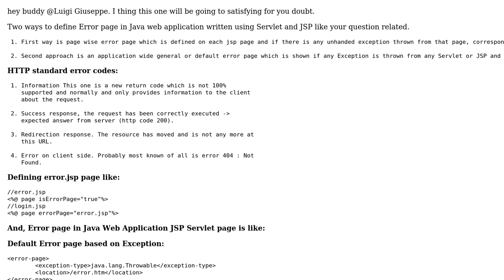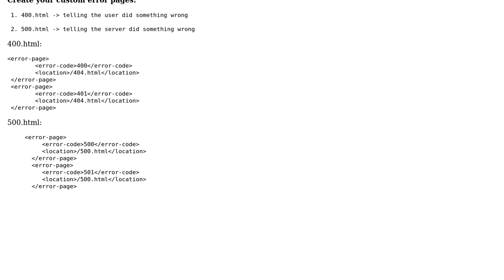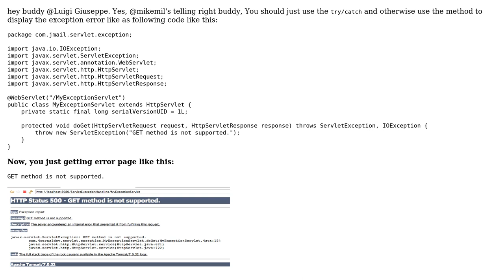Replace Error Handling from JSP to Servlet (2 Solutions!!)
Replace Error Handling from JSP to Servlet